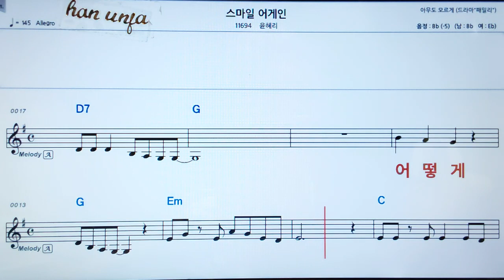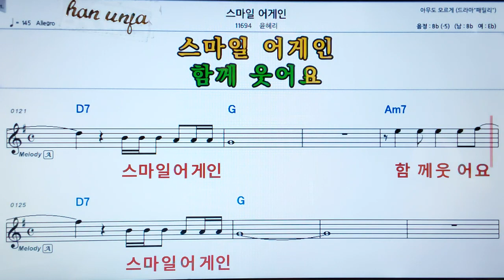💖스마일 어게인/김혜진 👍MR,가라오케 악보 코드 가사 ,Karaoke반주